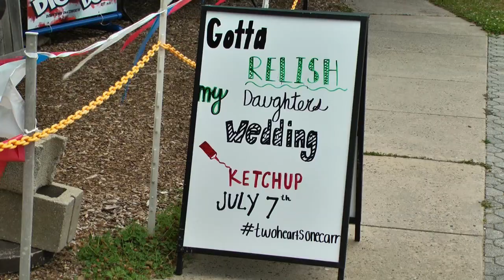Living in the Middle of NOWHERE!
Just a quick video on what I think people are forgetting
about moving out here